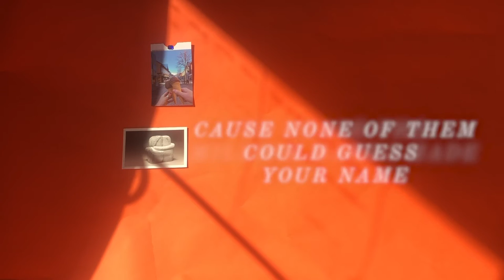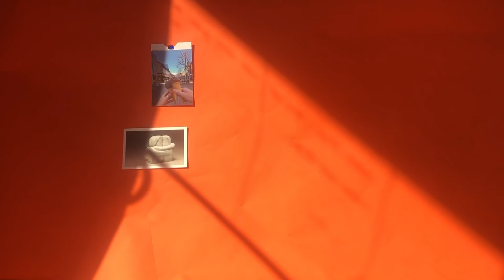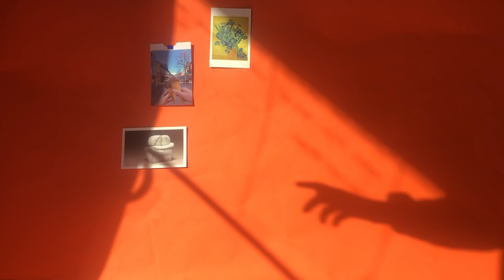Deza - Worth Loving (Lyric Video)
a coming of age story about landing in Los Angeles and figuring it all out.